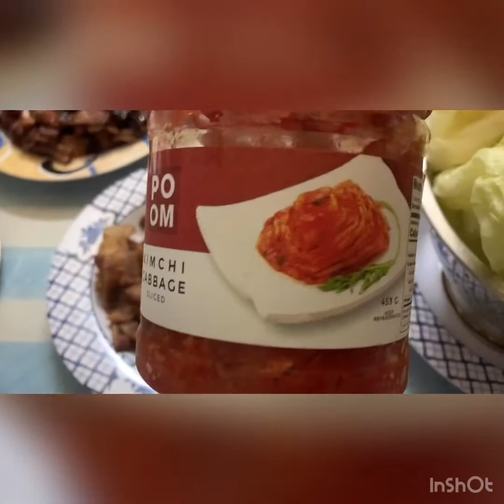MUKBANG sa BAHAY (ASMR GONE WRONG!!!)